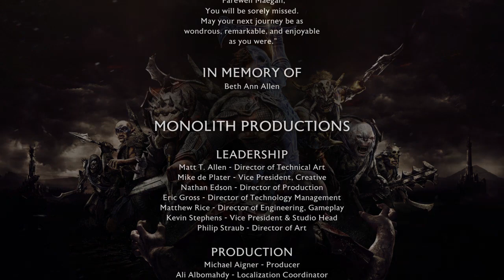Middle-earth: Shadow of War XVIII The True Ending